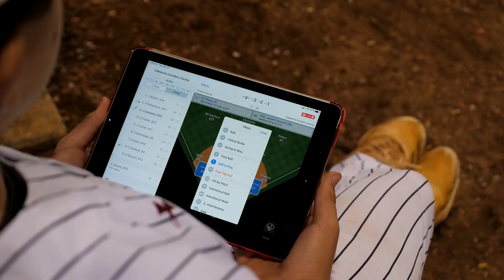Baseball Hype Film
We had so much fun watching these guys play and putting this together for the team.